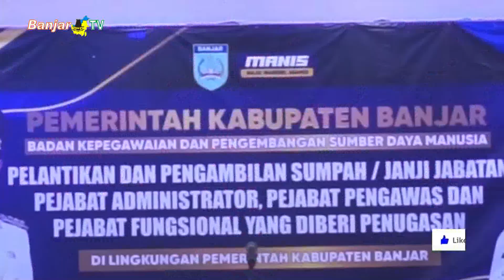JABATAN KOSONG DI KECAMATAN KARANG INTAN SUDAH TERISI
Pelantikan ratusan Pejabat Administrator, Pengawas dan jabatan fungsional yang diberi penugasan oleh Bupati Banjar, rupanya belum mengisi kekosongan untuk Pejabat Definitif Camat Karang Intan yang masih kosong. Sebagai gantinya, Bupati Banjar telah menunjuk seorang PLT untuk menjalankan roda pemerintahan, terutama dalam mengawal pemilu yang aman dan damai.